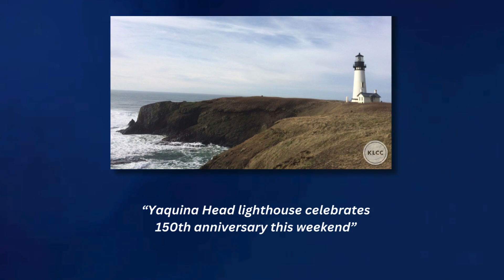Cheers to 2023 from KLCC in Oregon!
Thanks to the support of our listener members, KLCC expanded its reporting capacity, delivered new digital services, and launched a new public affairs program. We are grateful for the generosity of our community that powers this vital public service.